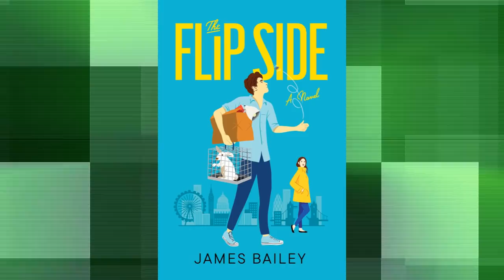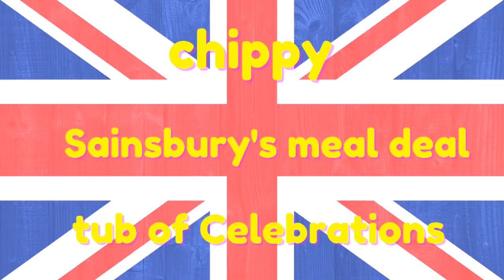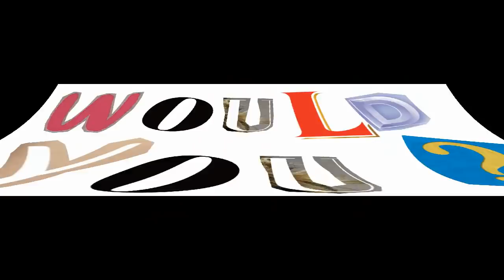THE FLIP SIDE w/James Bailey💕Ep.#14 (12/1/20)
💋 Author JAMES BAILEY chats about his debut rom-com, THE FLIP SIDE, discusses writing for a female audience, explains a Sainsbury's meal deal to host Liz, & MORE. ➡️ Show READER SEEKS ROMANCE some love!

T: @jbaileywrites

T: @romancebookshow